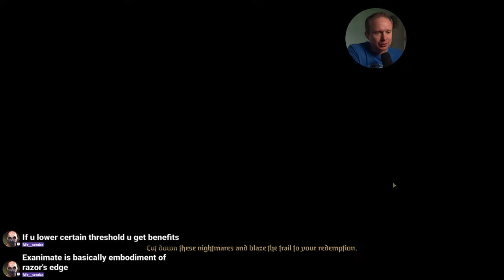Full 🪦🪦🪦🪦🪦 [Last Light, 70%+ Winrate] (Darkest Dungeon II)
Monday-Thursday 9-2pm PST

Schedule Here:
Tuesday: Against the Storm / HoMM3 + SpellRogue
Wednesdays: The Last Spell
Thursday:  Darkest Dungeon II + Balatro
Fridays: Slice & Dice
*games rotate check for the latest